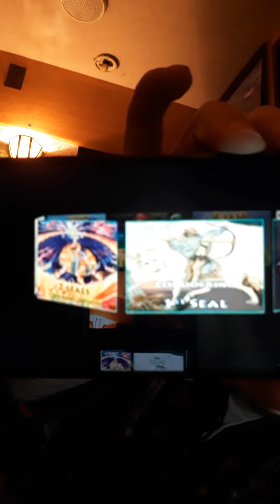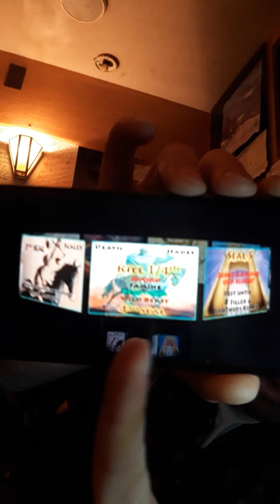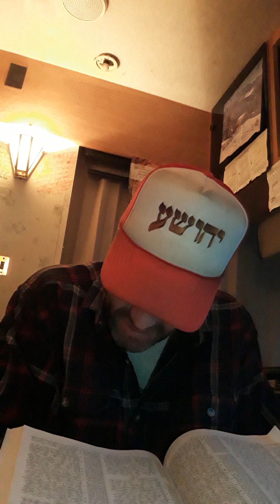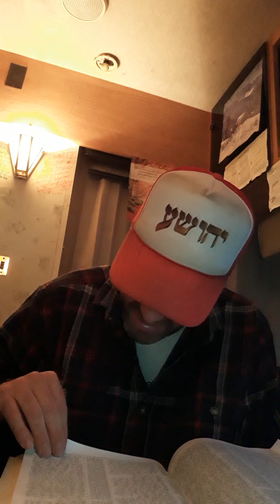HE sent from above, HE took me, YHVH drew me out of many waters.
26.  And I will restore thy judges as at the first, and thy counsellors as at the beginning: afterward thou shalt be called, The city of righteousness, the faithful city.
  27.  Zion shall be redeemed with judgment, and her converts with righteousness.
  28.  And the destruction of the transgressors and of the sinners shall be together, and they that forsake YAHOVAH shall be consumed.
4.  He hath said, which heard the words of YAHOVAH, which saw the vision of THE ALMIGHTY, falling into a trance, but having his eyes open:
  5.  How goodly are thy tents, O Jacob, and thy tabernacles, O Yisrael!
  6.  As the valleys are they spread forth, as gardens by the river's side, as the trees of lign aloes which YAHOVAH hath planted, and as cedar trees beside the waters.
  7.  HE shall pour the water out of HIS buckets, and HIS seed shall be in many waters, and HIS KING shall be higher than Agag, and HIS kingdom shall be exalted.
  8.  YAHOVAH brought him forth out of Egypt; he hath as it were the strength of an unicorn: he shall eat up the nations HIS enemies, and shall break their bones, and pierce them through with HIS ARROWS.
  9.  He couched, he lay down as a lion, and as a great lion: who shall stir him up?  BLESSED is he or she that BLESSES thee, and cursed is he or she that curses thee.
We Humbly agree in BLESSED Harmony Unity Favor and GRATEFUL Agreement with YOUR BLESSINGS CURSES WILL WORD WISDOM MERCY GOODNESS GRACE FORGIVENESS FAITHFULNESS RIGHTEOUSNESS HOLYNESS SEVERITY JUSTICE CHARITY GENEROSITY SERENITY KINDNESS JUDGEMENTS TRUTH AND BLESSED WORDS ELOHAYNU YAHOVAH IN GRATITUDE AND GIVE her DOUBLE and all who serves her FOR FAITHFUL AND TRUE IS YHVH HA SOPHET THAT JUDGED her and them. AND THANK YHVH FOR OUR YESHUA HOLY YAHOSHUA HA MASHIYACH our YASHA GODAL GOEL AMAN HalleluYAHOVAH BLESSED BE ELOHAYNU YHVH !
I HAVE GIVEN YOU ALL POWER AND AUTHORITY OVER ALL THE POWER HA SATAN  POSSESS.  AND YOU SHALL TREAD UPON SERPENTS AND SCORPIONS.  [THE ADON YAHOSHUA HA MASHIYACH ]MELCHIZEDEK] YESHUA YHVH
  22.  Behold, I will cast her into a bed, and them that commit adultery with her into great tribulation, except they repent of their deeds.
  23.  And I will kill her children with death; and all the churches shall know that I AM HE which searcheth the reins and hearts: and I will give unto every one of you according to your works.
   21.  But I had pity for mine HOLY NAME, which the house of Yisrael had profaned among the heathen, whither they went.
  22.  Therefore say unto the house of Yisrael, Thus saith YHVH GOD; I do not this for your sakes, O house of Yisrael, but for MINE HOLY NAME'S SAKE, which ye have profaned among the heathen, whither ye went.
  23.  And I will sanctify MY GREAT NAME, which was profaned among the heathen, which ye have profaned in the midst of them; and the heathen shall know that I AM YHVH, saith YAHOVAH GOD, when I shall be sanctified in you before their eyes.
  24.  For I will take you from among the heathen, and gather you out of all countries, and will bring you into your own land.
  25.  Then will I sprinkle clean water upon you, and ye shall be clean: from all your filthiness, and from all your idols, will I cleanse you.
  26.  A new heart also will I give you, and a new spirit will I put within you: and I will take away the stony heart out of your flesh, and I will give you an heart of flesh.
  27.  And I will put MY SPIRIT within you, and cause you to walk in my statutes, and ye SHALL KEEP MY JUDGMENTS, and do them.
AND I WILL BLESS them that BLESS thee AND I WILL CURSE them that curse you SAITH YHVH THE GOD WHO SAVES AND REDEEMS. AMAN YHVH ELI AMAN THANK YOU ABBA THANK YOU IN REVERENCE FOR YOU AND YOUR WORD PROVEN TRUE AND FAITHFUL HA GODAL AHYAH YAHOSHUA HA MASHIYACH YESHUA YHVH THE KING OF ETERNITY AND GLORY AMAN.
10th day of 1st month 6004 the year of WRATH
This is the month of YESHUA
HAY IS THE HEBREW LETTER TO STUDY
YAHODAH MEANS PRAISE
the month of THANKING YHVH EL ELYON FOR YESHUA (DELIVERANCE).
AND OUR PASSOVER MONTH
THE LAMB (RAM) CELEBRATE THE PASSOVER LAMB. AS HEAVEN AND EARTH CONNECT.
UNITED IN HOLY SPIRIT AND TRUTH.
UNITED IN HOLY YAHOSHUA HA' MASHIYACH.
BOOK OF JOHN (PLEASE READ OUT LOUD).
YAHOVAH MEPHALTI  YAHOVAH YASHA
YAHOVAH ROHI            YAHOVAH M'KADDESH
YAHOVAH M'GADDISHEM YAHOVAH RAFA
YAHOVAH ZEDKENU  YAHOVAH NISSI
YEA BLESSED ARE THIS PEOPLE WHO ARE WILLING TO BEAR MY NAME YHVH YAHOSHUA HA MASHIYACH YESHUA, FOR IN MY NAME SHALL THEY BE CALLED. AND THEY ARE MINE.
  Now the envy also of Ephraim shall depart, and the adversaries of Judah shall be cut off: Ephraim shall not envy Judah, and Judah shall not vex Ephraim.  But they shall fly upon the shoulders of the Philistines toward the west; they shall spoil them of the east together: they shall lay their hand upon Edom and Moab; and the children of Ammon shall obey them.
WE SEIZE AND HOLD FAST THE HOPE WE CHERISH AND CONFESS OUR ACKNOWLEDGMENT OF OUR HOPE YESHUA YAHOSHUA HA MASHIYACH ELYON